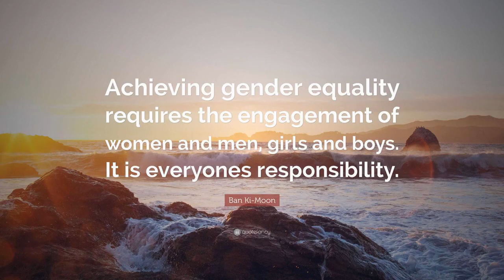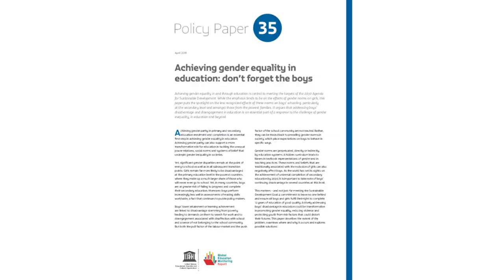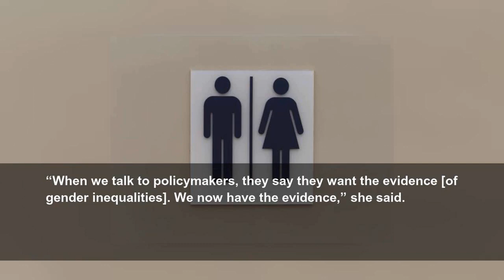UN goal of achieving gender equality by 2030 is impossible because of biases against women, UN says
UNITED NATIONS (AP) -- The U.N. goal of achieving gender equality by 2030 is impossible to attain because of deeply rooted biases against women around the world in heath, education, employment and the halls of power, the United Nations said in a report Thursday.

"The world is failing women and girls," UN Women, the agency promoting gender equality, and the U.N. Department of Economic and Social Affairs said in "The Gender Snapshot 2023" report.

According to the U.N.'s findings, " active resistance to gender equality and chronic under-investment are key factors in slow progress and, in some cases, reversals of gains already made." It said "unequal access to sexual and reproductive health, unequal political representation, economic disparities and a lack of legal protection, among other issues, prevent tangible progress."

Assistant Secretary-General Maria-Francesca Spatolisano told a news conference launching the report that gender equality is becoming "an ever increasingly distant goal." She pointed to recent setbacks for women and girls living in fragile and conflict-affected countries, the impact of climate change, and "active resistance to gender equality and chronic underinvestment" that are slowing and in some cases reversing progress.

The report assessing the progress for women in achieving the 17 U,N. goals for 2030 on issues ranging from poverty and education to climate change and human rights paints a grim picture of the gender gap, and the "lackluster commitment" globally to equality for women.

On a key goal of eradicating extreme poverty, the report said, one in every 10 women today, or 10.3%, lives on less than $2.15 a day - the extreme poverty level. If current trends continue, it said, 8% of the world's female population, 342.4 women and girls, will still be living in extreme poverty in 2030, most in Sub-Saharan Africa.

While overall access to education is rising for girls and boys, the U.N. report said millions of girls never enter a classroom or complete their education, especially in conflict areas. The goal calls for every child to receive quality secondary school education, yet in Afghanistan, it said, the Taliban rulers have banned education for girls beyond elementary school.

"In 2023, up to 129 million girls and young women may be out of school globally," the report said. "At current rates of progress, an estimated 110 million will remain out of school in 2030."

As for the goal of decent work, the report said less than two-thirds of women aged 25 to 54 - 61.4% -- were in the labor force in 2022 compared to 90.6% of men, and the women were paid far less.

"In 2019, for each dollar men earned in labor income, women earned only 51 cents," it said.

In jobs critical to the future in science, technology and innovation, the report said, "ongoing gender barriers limit women's roles," which is evident as the field of artificial intelligence takes off.

"In 2022, inventors listed on international patent applications were five times less likely to be female than male," it said. "In 2020, women held only one in three research positions worldwide and only one in five science, technology, engineering and math (STEM) jobs."

And in getting seats at decision-making tables, the report said, globally women hold only 26.7% of parliamentary seats, 35.5% of local government seats, and only 28.2% of management positions at work.

As for the goal promoting peace, the report said, conflicts are escalating around the world and "a shocking 614 million women and girls lived in conflict-affected contexts in 2022, 50% higher than in 2017."

The report by UN Women and ECOSOC warned that the continuing failure to make the achievement of gender equality a priority will put the achievement of all 17 goals "in peril."

It called funding for programs promoting gender equality and the empowerment of women "inadequate, unpredictable and inconsistently distributed among countries," saying between 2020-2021 this government aid amounted to "a mere 4% of total bilateral aid, a notable decrease from 5% in previous years."

The report said an estimated $6.4 trillion per year is needed across 48 developing countries - covering nearly 70% of the population in developing countries -- to achieve gender equality in key areas including ending poverty and hunger and supporting more equal participation of women in society by 2030.